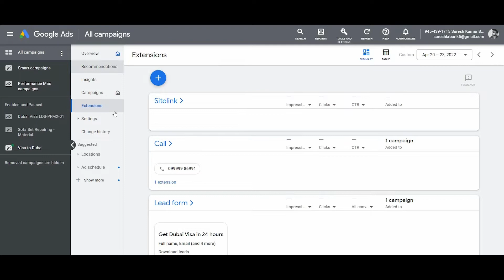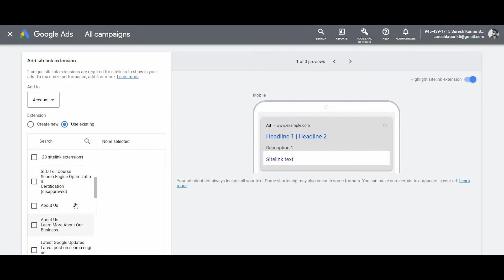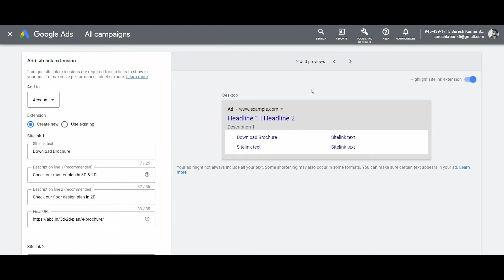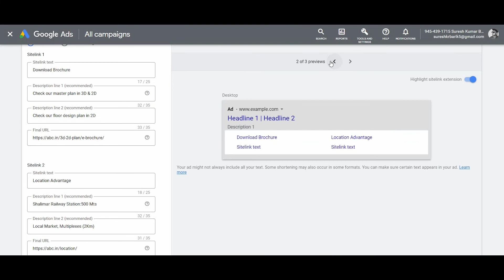Sitelink Extension in Google Ads 2022 [For Real-estate Company]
► In this video you'll learn about Google Ads Sitelink Extensions [Full Tutorial] and about the Google Ads Sitelink Extension Strategy. I am trying to explain the use of Google Ads Sitelink Extensions and its benefits.
00:00 - Introduction
00:35 - Sitelink Extension
01:31 - Benefits of Sitelink Extensions
01:41 - How to Create A Sitelink Extension in Google Ads
05:46 - Sitelink Extension Preview
06:58 - Conclusion

📈If you want 10x growth in your business visit my Digital Marketing Agency Dizmire

❤️For more videos on Digital Marketing, Website Development stay-tune with us

❤️Thank you @YouTube for such an incredible platform.

🙏 Special Thanks🙏
To all my viewers and subscribers for your love and support.